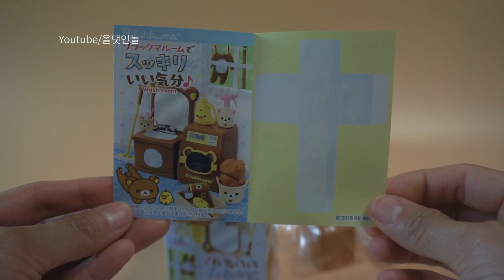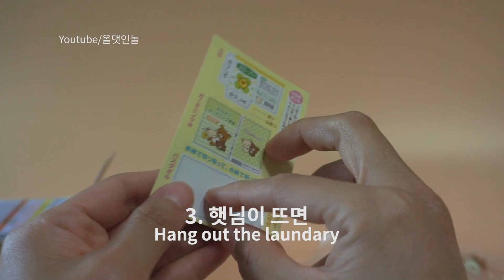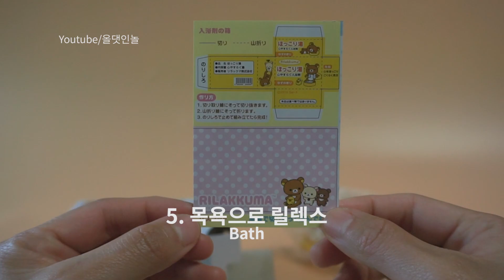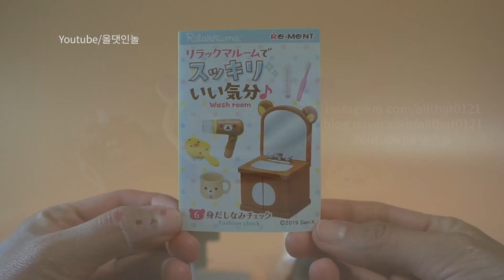리락쿠마워시룸/이렇게 깜찍한 살림살이 보셨나요?Rement/ Rilackkuma Wash Room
[RE-MENT]Rirackkimak Wash Room (2019.3)

이번 시리즈는 8박스가 아닌 6박스로 나왔어요

생각보다 크기가 작아요!

실바니안,오비츠11에게 호환 가능할거 같습니다.

1.빙글빙글 빨래
Laundry machine
00:50

2. 화장실에서 릴랙스
Toilet

01:31

3. 햇님이 뜨면
Hang out the laundary
02:15

4. 즐겁게 다림질
Irining
03:10

5. 목욕으로 릴렉스
Bath
03:56

6. 몸치장 체크
Fashion check
04:40